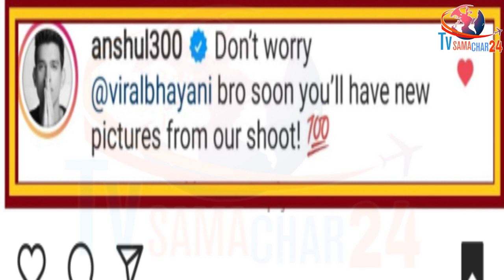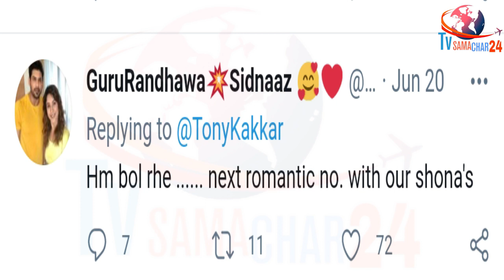Sidnaaz पर आया Tony का Reaction | Tony Kakkar Reaction on Working with Sidnaaz in a Music Video